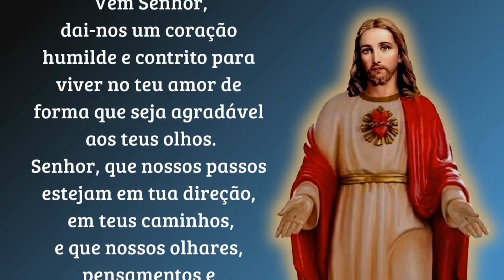07/03/2023 ORAÇÃO DO DIA Tudo por Jesus Nada sem Maria Iluminai PAI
Jesus, Maria e José! Minha FAMÍLIA vossa é!
Tudo por Jesus! Nada sem Maria!
Iluminai Pai

📢  EVANGELIZE CONOSCO!

 Iluminai PAI

Oração do Evangelho do DIA por Cyntia Candela